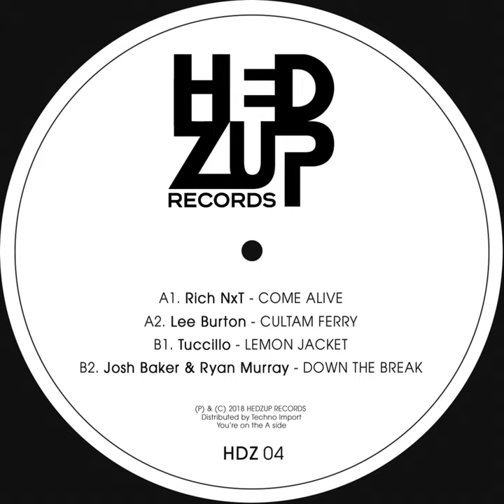Lemon Jacket (Original Mix)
Lemon Jacket (Original Mix) · Tuccillo

One

Composer: Rich Seebs, Lee Burton, Tuccillo, Josh Baker, Ryan Murray